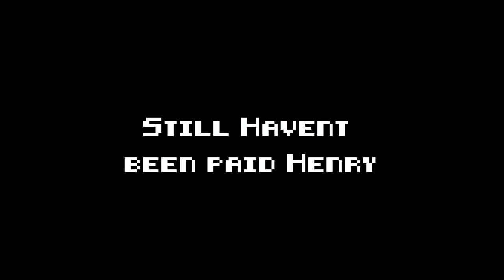Evan Desmarais Dipping His Toe In $105 Champagne - PODCAST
We're Thirsty! We're Thirsty! DISCORD

On this episode Henry sits down with Stand-up comic Evan Desmarais, the two of them get into all sorts of trash talk & its quite entertaining.

This video went off the rails so make sure to watch all the way though.

| Evan Desmarais

| Bar \ Filming Location:
Unico Go \ BRKLYN

TIMESTAMPS
00:00 - Introduction!
00:40 - Evan Desmarais
02:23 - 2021 BLANC DE NOIRS, SPARKLING TURON
04:46 - Chancellor & Co Brut Cuvée Sparkling
09:13 - Nicolas Maillart 'Montchenot' 1er Cru NV
11:05 - The Toe Incident - Evan Desmarais
12:03 - ASMR - Evan Desmarais
12:17 - The Resolution

BUY THE WINES:
Wine #1 - 2021 BLANC DE NOIRS, SPARKLING